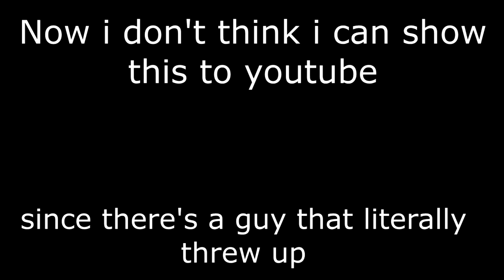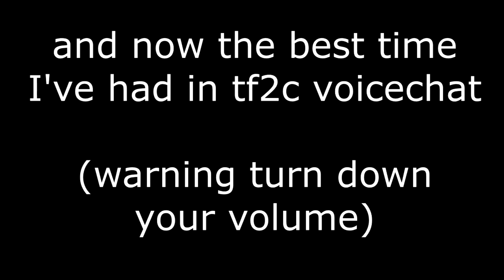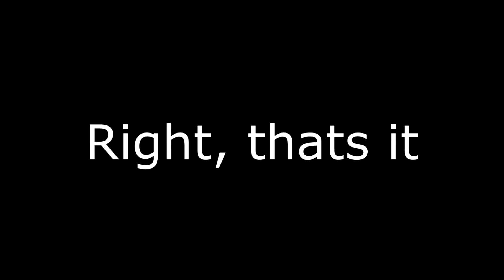Definitely not latching onto tf2 content spike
yeah

0:24 Freak Fandango - Unnamed Song
2:06 Normal montage
2:25 tf2 classic
4:17 tf2c voicechat